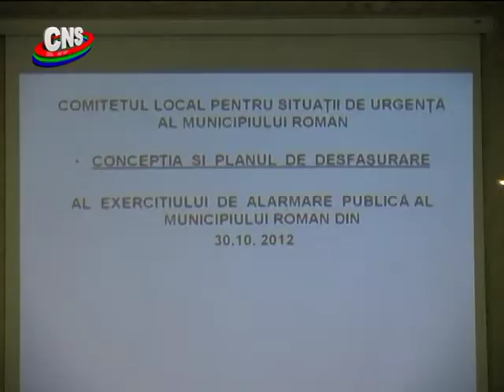Exercitiu de alarmare publica